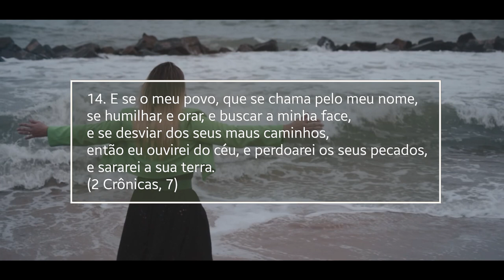NOVA JERUSALÉM - PATRICIA ARAÚJO